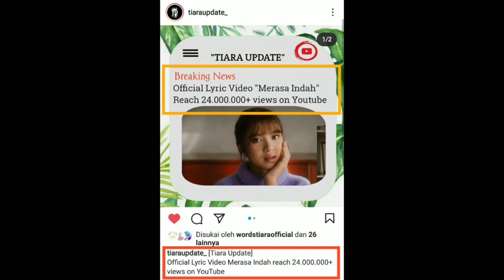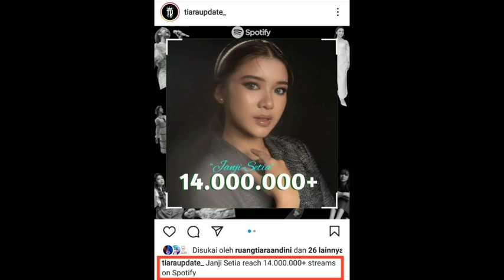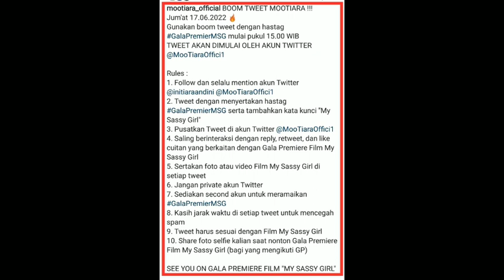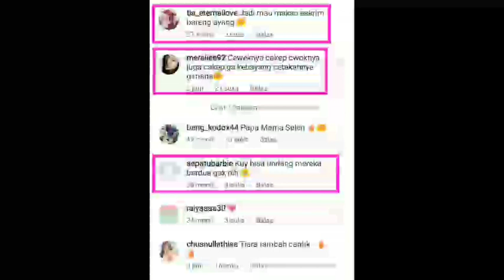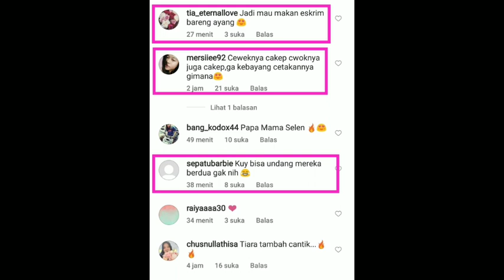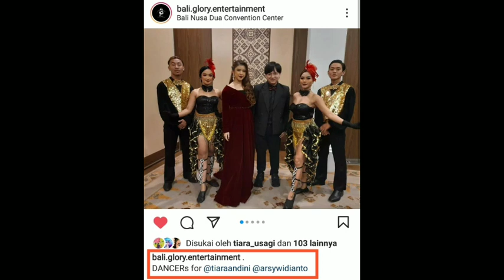Kuyy lah Intip Perisapan GalaPremier hari ini , Banjir coklat pemirsa..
√.Hai Sahabat Tishad dimanapun kalian berada selamat datang di Channel @Ashti Update yang selalu h update terbaru Berita dan kabar seputar Couple kesayangan kita 'Alshad Ahmad dan Tiara Andini' .